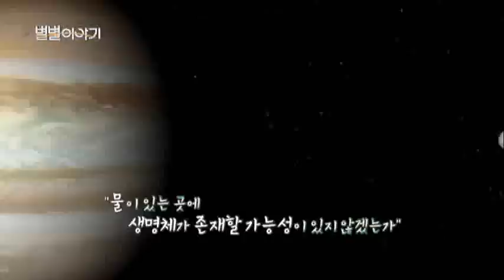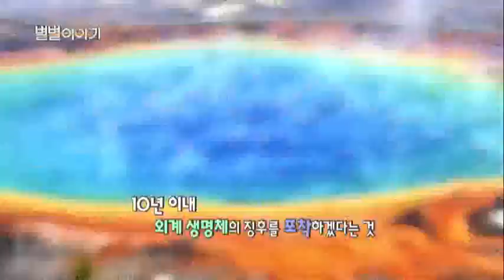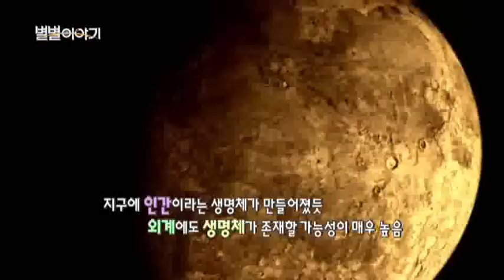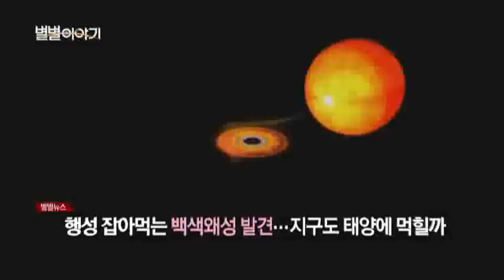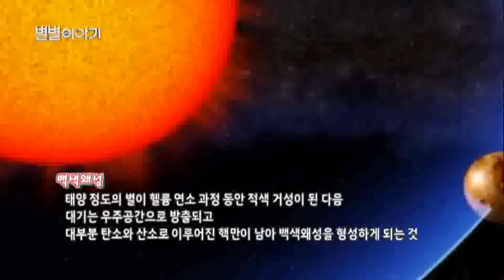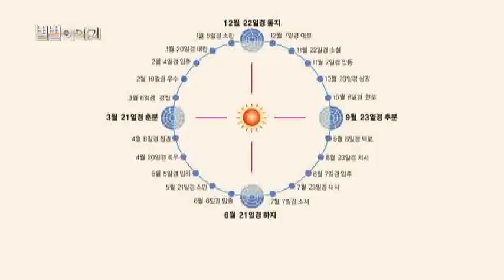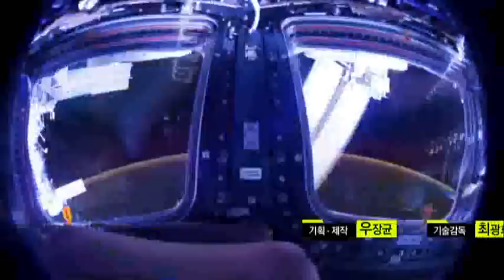별별 이야기 [194회] / YTN 웨더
1. 별별뉴스
* 우주비행사들, 방사선에 뇌손상 위험..기억·판단력 감퇴

2. 별별뉴스
* 허블망원경 명장면 '창조의 기둥' 사라진다

3.  WOW 천문영상 (영상보고 원리 설명)
* 임무를 마친 메신저의 4년간의 기록

4.  이주의 천문현상 VCR
* 5월 18일 13:13 합삭